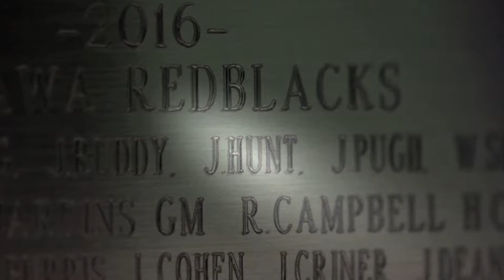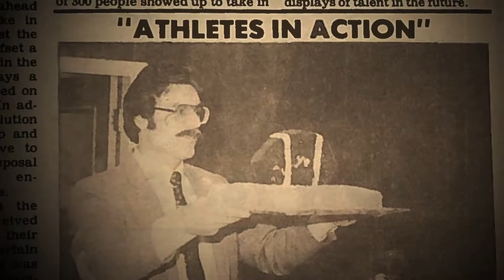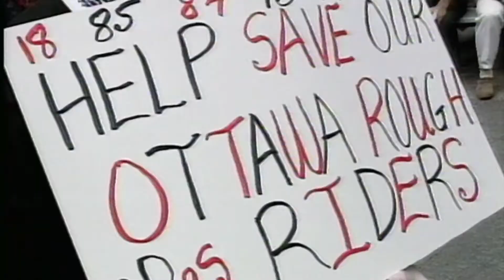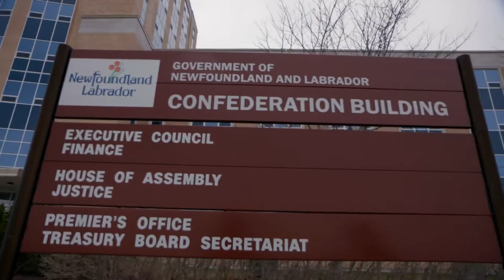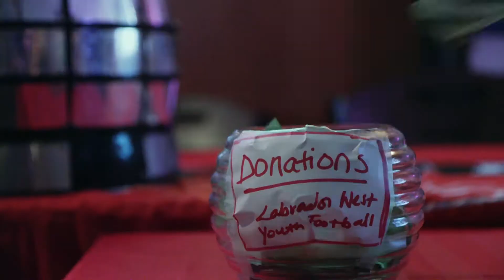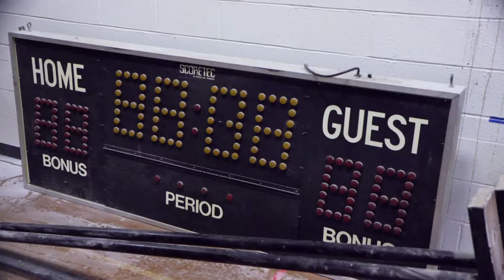CFL Jeff Hunt and Gerry Organ Interview (2016)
Gerry Organ is in Newfoundland being interviewed by Paul Harrington from Bell Media with regard to the feature on how, many years ago, Gerry influenced the choice of Jeff Hunt to go into football. Gerry was speaking to a group of high schoolers and Jeff was only 14 years old at the time.